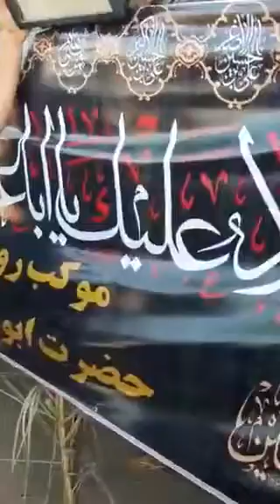Police Chief Denies Firing Shotgun Pellets At Protesting Villagers In Ahwaz Iran